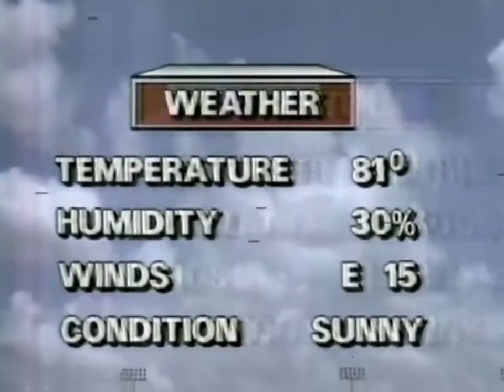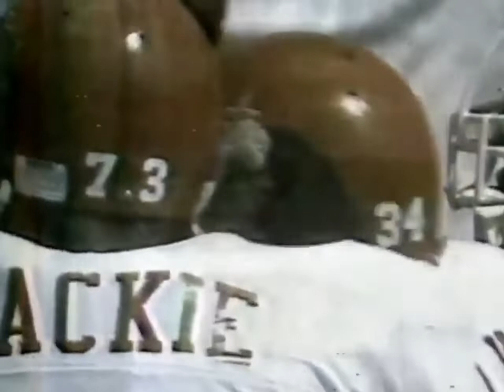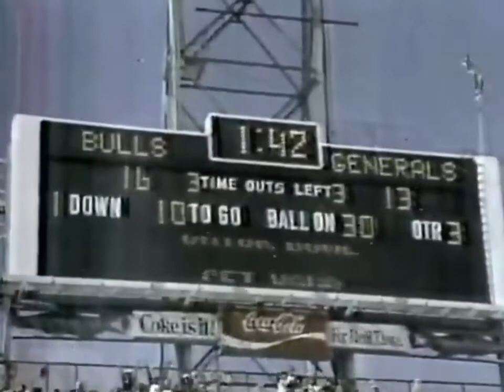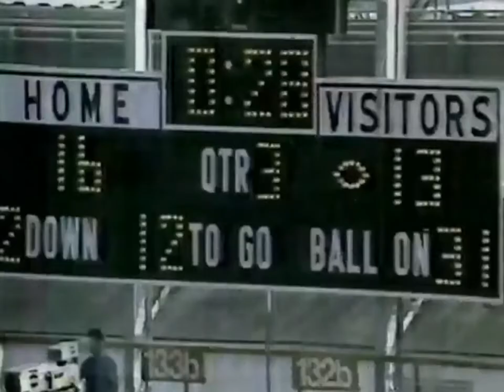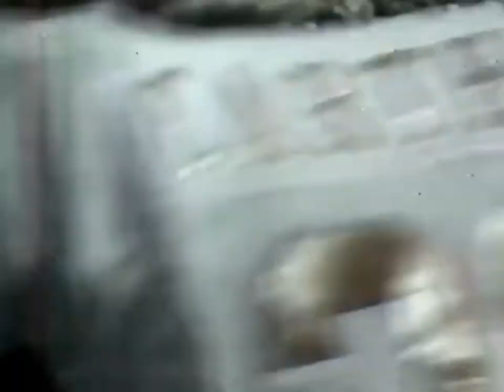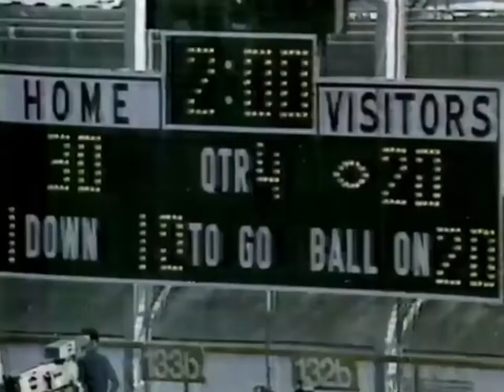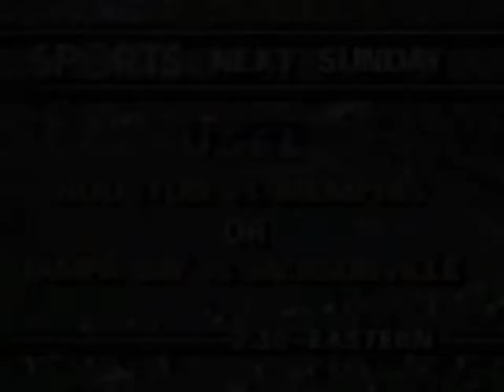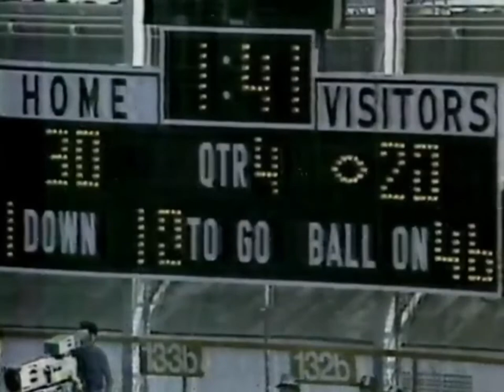1985 USFL Week 11 - Generals vs. Bulls